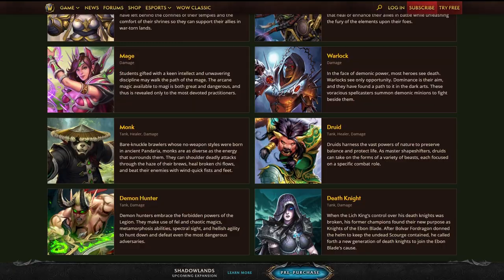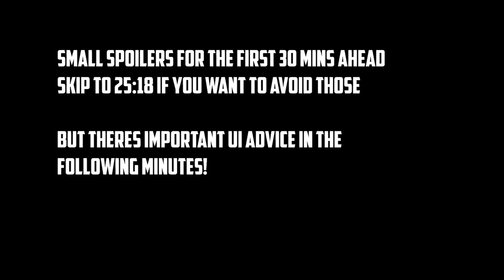WoW New Player Guide 2022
This is the New Player Guide for WoW you need in 2021.

Everything is up to date for Shadowlands and the leveling revamp.
If you are a Beginner in World of Warcraft, this covers everything on how to get started playing World of Warcraft.

We go into details such as How to Keybind, How to do you Actionbars,
How to Pick a Class in WoW, How to Pick a Race and the Basics of Questing.

0:00 - Intro
1:25 - How to choose a Server
2:40 - How to pick a Class
16:40 Should you boost your first Character in WoW
18:02 How to control your Character
20:10 Basics of the interface
23:00 Your First Dungeon
25:30 Choosing a Specialization
26:10 How to setup Action Bars in WoW
26:50 How to Keybind Abilities in WoW
28:06 Your tour through the Capital
28:25 How to get your first Mount in WoW
28:52 How to get and use a Hearthstone
29:12 The End
I try my best to get World of Warcraft explained for New Players in Shadowlands.

This is only a basic guide for World of Warcraft, but it covers all the fundamentals. Over time I will upload more videos to help New Players get started in WoW.

if you have any question that you wanna get answered in person.

Hope this helps. Good luck and have fun in Azeroth!